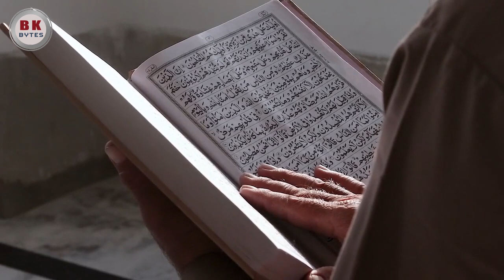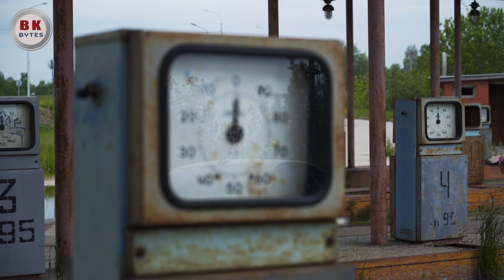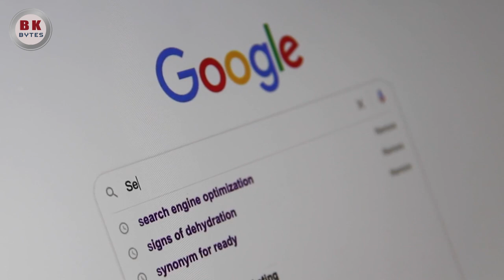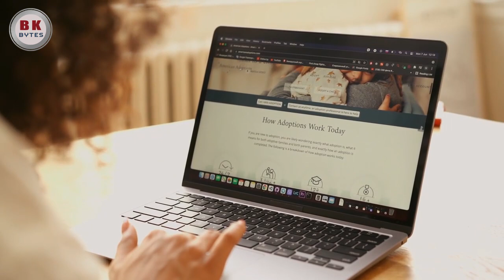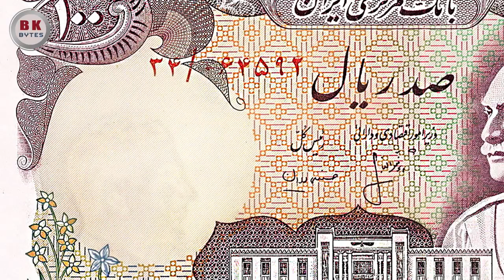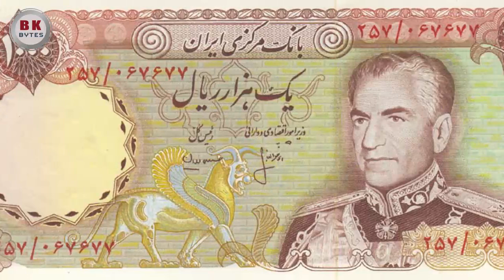Iran | all about Iran in tamil | Muslim country | tourist attraction | travel budget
Tour information about Iran in tamil :
Iran is not an Arab country and Iranians are Persians.
In Iran has its own calendar.
Iran or Persia.
Iranian food is delicious.
The weekend in Iran is Friday.
A thumbs-up is bad, really bad, in Iran.
Iran is home to Zoroastrianism, one of the oldest religions in the world.

About bkbytes:
On Travel with Bkbytes we share travel experience and tips travelers who uploaded their own experience in internet , so you can get new ideas about your next vacation, travel destination or just a short weekend escape. we studied about more than 60 countries facts and tour places so we think it is safe to say that everyone will find something interesting to see here. we wanted our vlog to be available to as many viewer(bkbytees) as possible, so we decided to upload it in world's oldest and first language even though we speak so many language we love our own mother, TAMIL